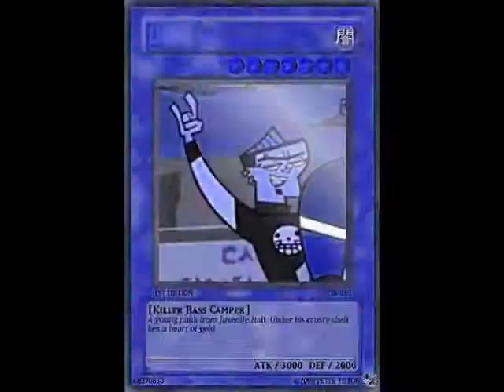Courtney X Duncan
This Is my First of Many TDI couple vids. Song: One more night by cascada